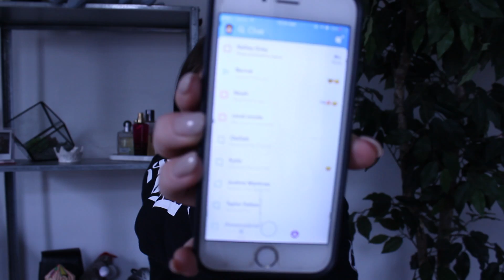ANOTHER HAUL OMG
Hi I’m Jazz and today I’m bringing you another haul! Yay! I have a strange feeling that another haul is coming in the near future…. Oopsies

Enter this code on Poshmark for $5 free credit: HWEMN

Follow me on all things social media! Let’s be friends!